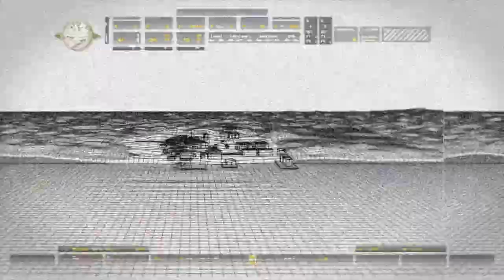COD: Modern Warfare Remastered Walkthrough Gameplay -HINDI- Part 2 || BIGSKULL GAMING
processer: Intel(R) Core(TM) i5-8250U CPU @ 1.60GHz,~1.6GHz
video card: NVIDIA GeForce MX 150
RAM: 8 GB